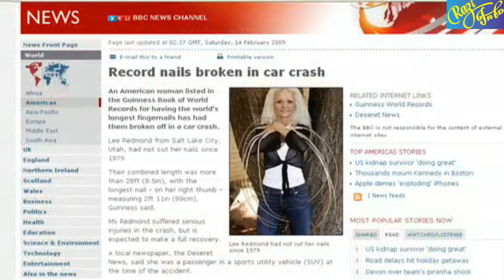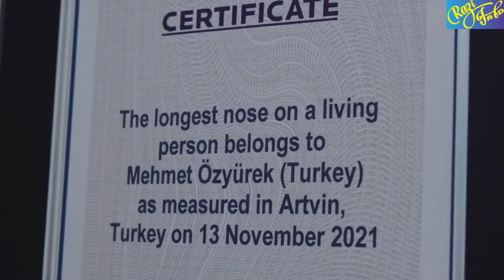6 People With Biggest Body Parts In The World | دنیا کے 6 سب سے بڑے جسمانی اعضاء والے لوگ | Rzi Info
6 People With Biggest Body Parts In The World | دنیا کے 6 سب سے بڑے جسمانی اعضاء والے لوگ

Here Are The list Of Six People With Biggest Body Parts
6. Garry Turner
5. Lee Redmond
4. Adrianne Lewis
3. Maci Currin
2. Mehmet Ozyurek
1. Nilanshi Patel

Top 10 Cute And Smallest Dogs In The World | دنیا کے 10 سب سے پیارے اور چھوٹے کتے
6 People You Don't Believe Actually Exist | دنیا کے 6 سب سے انوکھے لوگ جو دنیا میں موجود ہیں
Top 10 Most Biggest Mosque's In The World In Urdu | دنیا میں بنائی گئی 10 سب سے بڑی مسجدیں